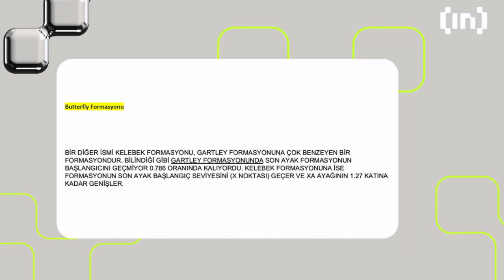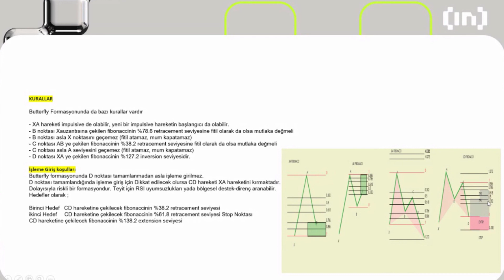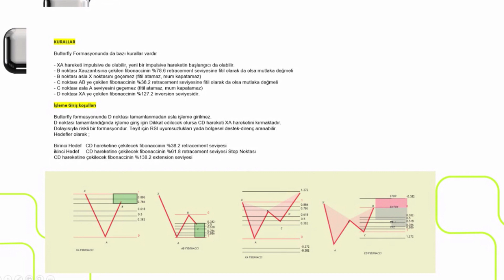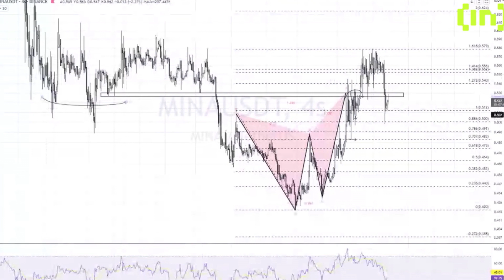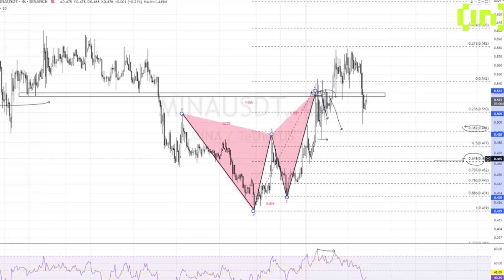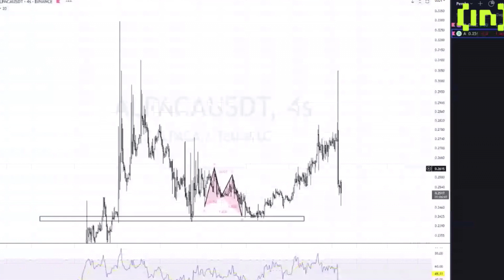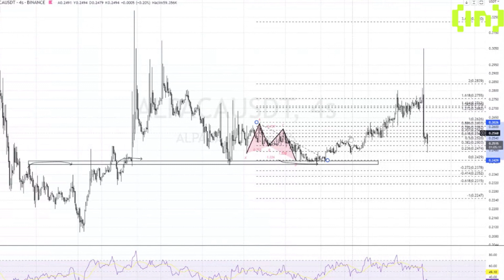KRİPTO PARA TEKNİK ANALİZ EĞİTİMİ: BUTTERFLY (KELEBEK) FORMASYONU - YAĞMUR BAYOĞLU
BeInCrypto Türkiye Analisti Yağmur Bayoğlu ile teknik analiz eğitimlerinin yeni bölümü yayında!

Kelebek (Butterfly) Formasyonu Nedir? Nasıl Kullanılır?

Kripto para grafiklerinin nasıl okunacağı ile ilgili bazı önemli yazılarımız;

Kanalımızda Bitcoin (BTC) ve Ethereum (ETH) başta olmak üzere ripple (xrp), cardano (ada), dogecoin (doge), shibainu (shib) ve avalanche (avax) gibi altcoin piyasasının önemli projeleri hakkında yorum ve analizlerimize yer veriyoruz.

kriptoparahaberleri, bitcoinanaliz, web3, NFT ve metaverse dünyası hakkında konusunda deneyim sahibi ekibimiz tarafından oluşturulan videolar ile blokzincir ve kriptopara piyasası hakkındaki bilgilerinizi genişletebilirsiniz.

bitcoincanlı piyasa analizleri, bitcoinsondurum, BTC grafikleri, bitcoinmadenciliği ve ethereummadenciliği gibi konularda daha fazla bilgi sahibi olmak için sitemizde bulunan Kripto Para Okulu sayfasını ziyaret edebilirsiniz.

Bitcoin, kriptoparalar, blockchain hakkındaki en güncel, tarafsız ve şeffaf haberleri takip etmek için web sitemizi ziyaret edebilirsiniz.

BeInCrypto 2018 Eylül ayında kurulmuş olan; finans, kriptopara teknolojileri, internet ve benzer konular üstünde yoğunlaşan bir haber sitesidir. Web sitemizin ana hedefi; etiketlenmemiş sponsorlu içeriklerin, samimi olmayan ve para karşılığında yazılmış haberlerin ve dürüstlükten uzak habercilik anlayışının bulunduğu bu sektöre şeffaflık getirmektir.

Sorumluluk Reddi

Sitemizden edindiği bilgiler ışığında, okuyucunun yaptığı her hamle, çok net bir şekilde kendi riskidir ve siteyle bir ilgisi yoktur.